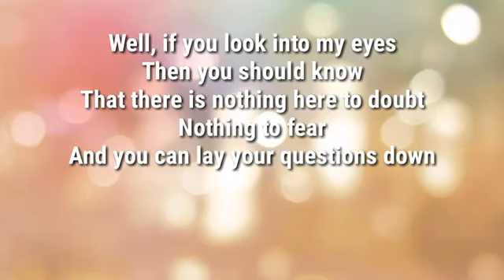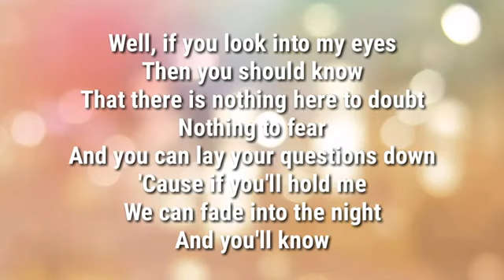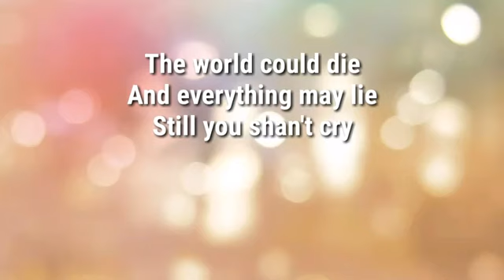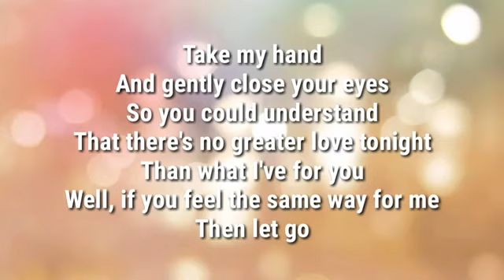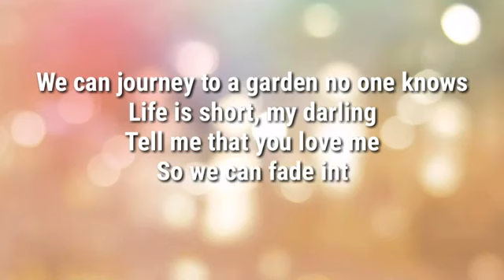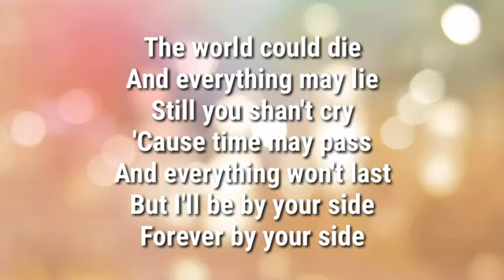214 l BAMBOO COVER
I will respond within the day to remove your video. Thank you.